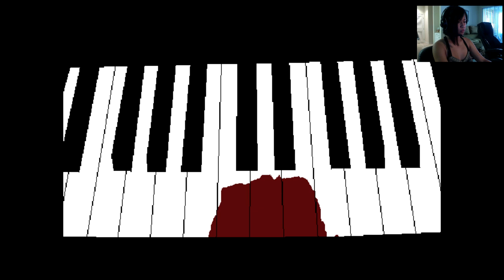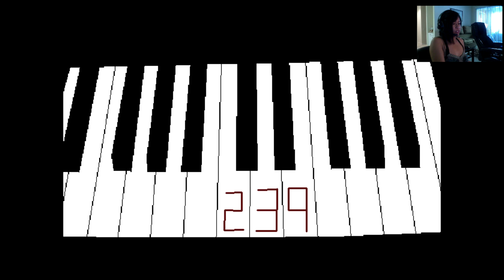Let's Play Ao Oni with Joyce #2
This is Joyce's Let's Play of a scary little game called Ao Oni.